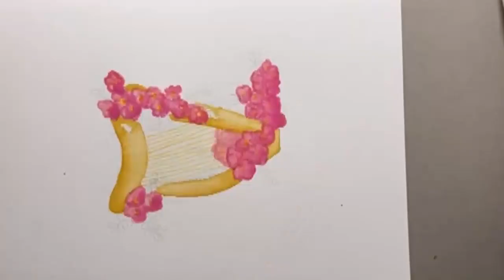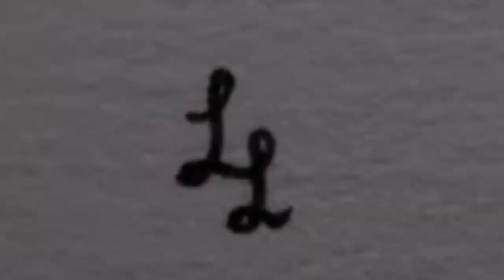The Harp - An illustration by Lellie Lopter set to the music of Timothy Coff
This video shows the process of creating the illustration 'The Harp' by Lellie Lopter. This illustration was created for submission to the Remember: Book 3 (by J E Miller) competition. Music for this clip has been provided by Timothy Coff with his kind permission.